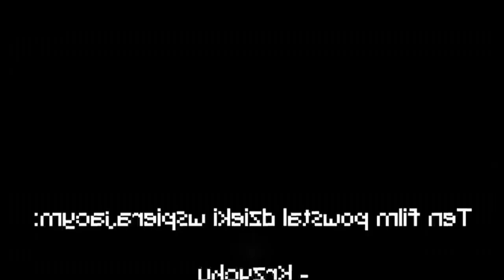SUS momenty na odcinkach z widzami u Żelaznego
Pozdrawiam cię Żelazny, mam nadzieję że się zaśmiejesz z tych kompilacji💡